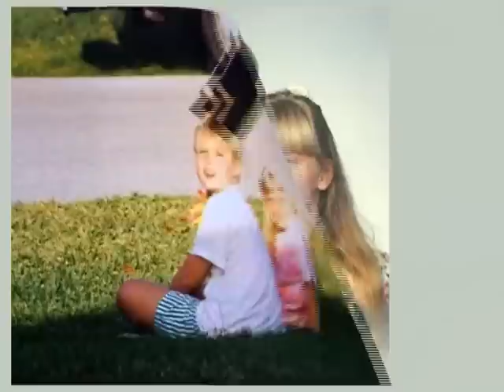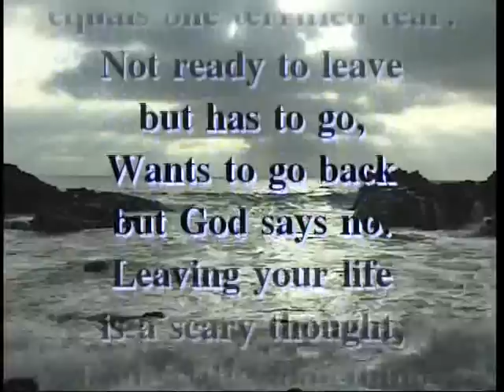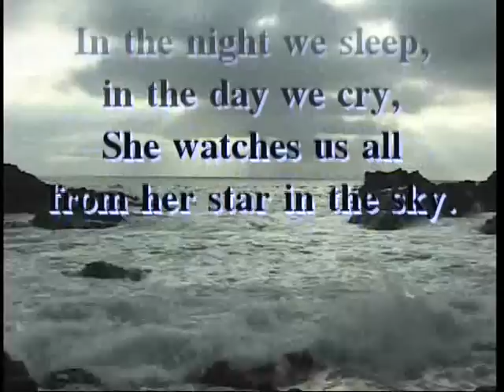Brittany Elizabeth Bell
A picture video of my daughter Brittany who passed away on Dec. 25, 2003 from a car accident at the age of 17.  A large part of me left with her that day.  Her last words to me  "I love you, Daddy, be home soon"  still haunt me today.  I guess I'm still waiting.                                     My God! Life is hard.                               Your Mom and Dad miss you more than words can express.
At 6:26 and 6:33 there's a picture of Brittany with Brittania Borden, best friends forever who left this world together.